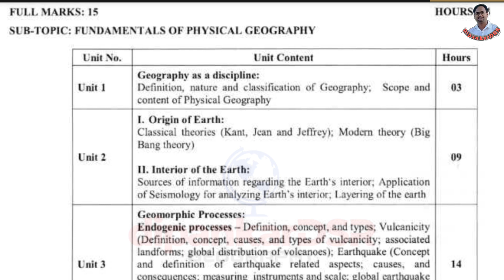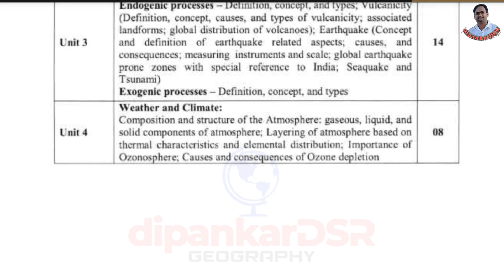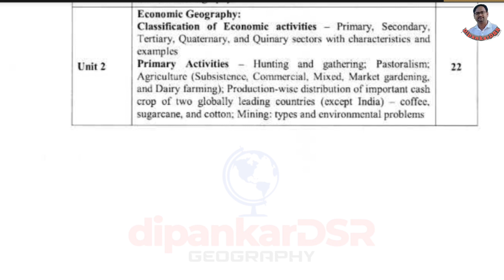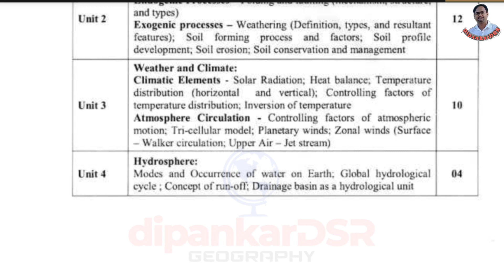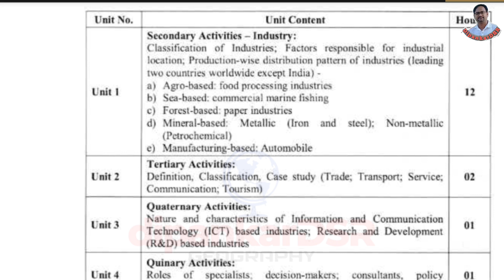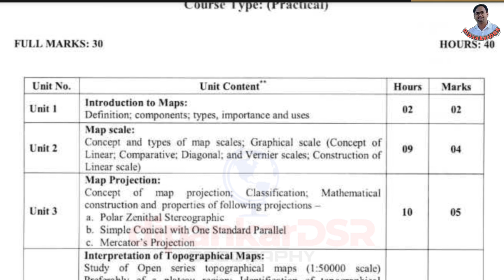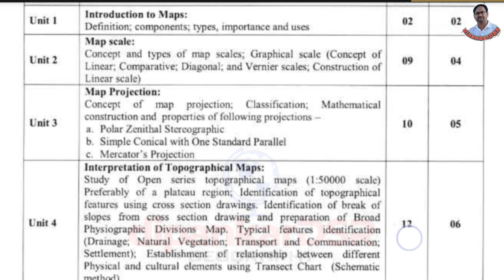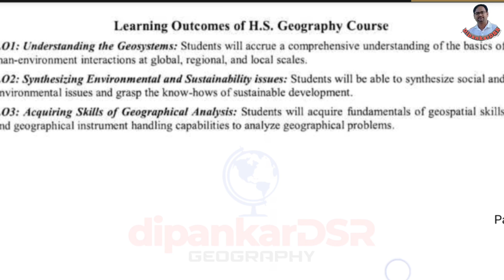একাদশ শ্রেণী ভূগোলের নতুন সিলেবাস।।নতুন কি কি অন্তর্ভুক্ত হলো দেখে নাও।।wchse।।@dipankardsr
একাদশ শ্রেণী ভূগোলের নতুন সিলেবাস।।নতুন কি কি অন্তর্ভুক্ত হলো দেখে নাও।।wchse।।‎@dipankardsr,ekados srenir bhugol syllabus,class xi new syllabus,class 11 geography new syllabus,semister,